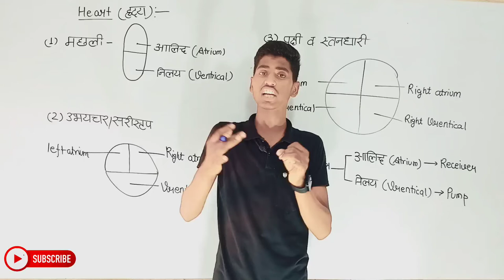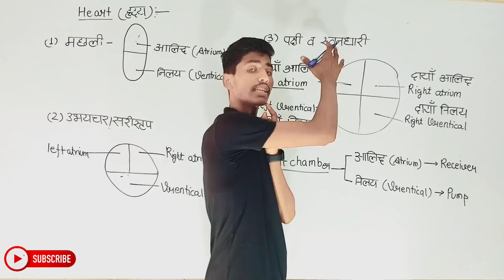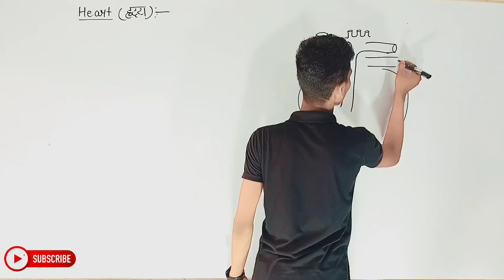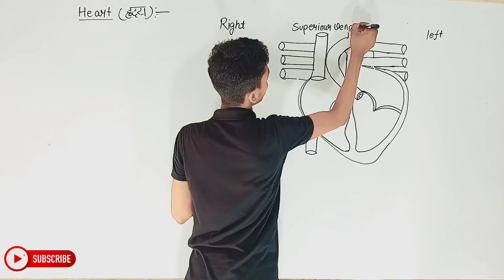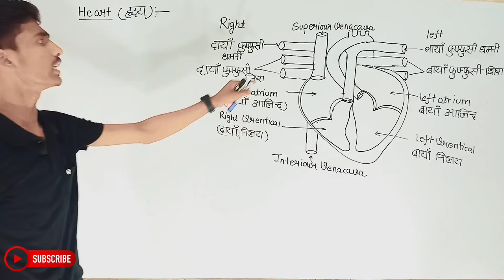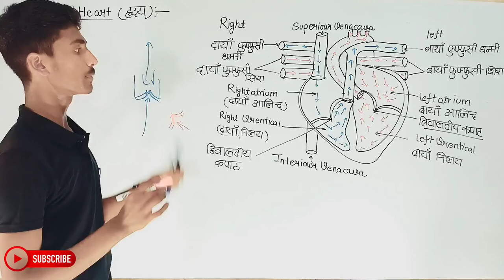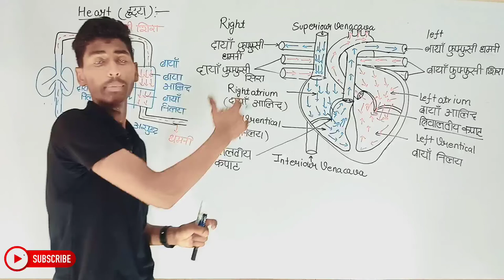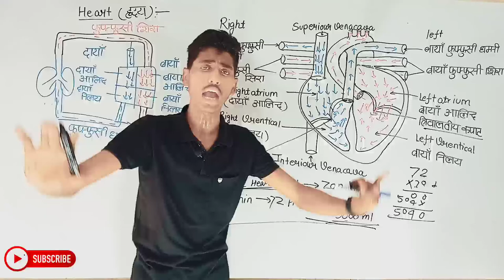ह्रदय कैसे काम करता है? ह्रदय की संरचना एवम कार्य। Human Heart & Its Function in Hindi Part 1। भाग 1